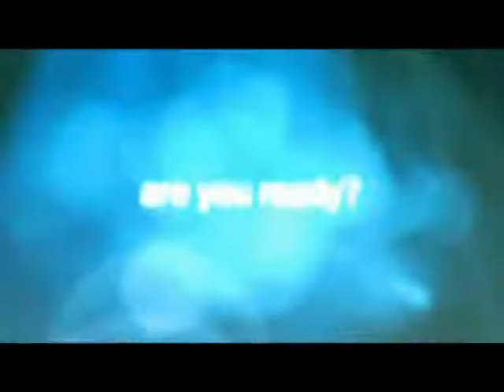TVC: Zoya Educational Acdmay